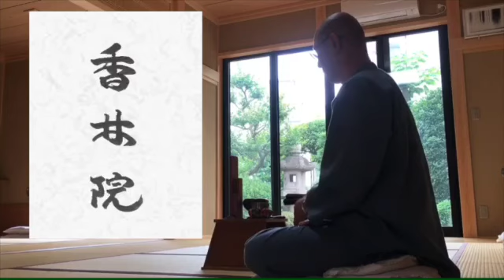香林院法話 第203回「古代インド仏教と現代日本仏教の違い」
古代インド仏教と現代日本仏教の布教の違いについてお話します。